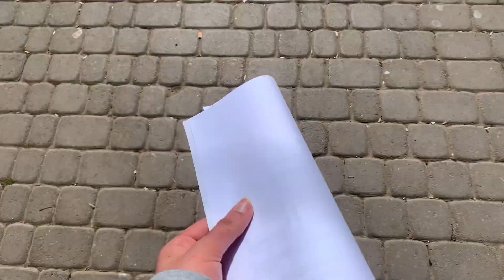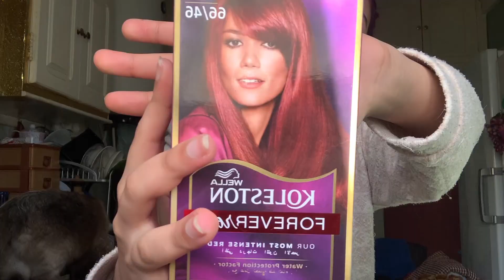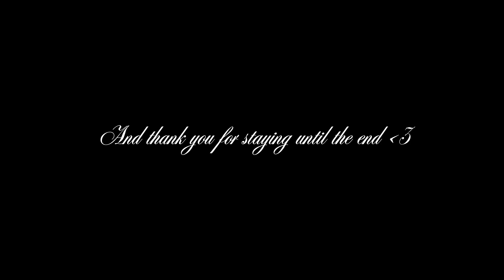MY BIRTHDAY VLOG🦢: و أخيرا درت 20 عام (grwm, new products for skincare , shooting...)